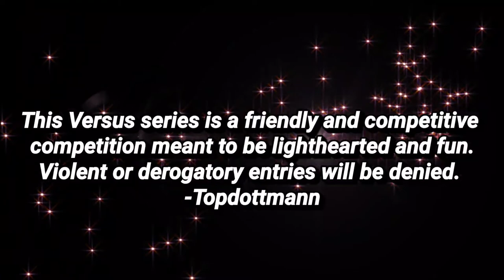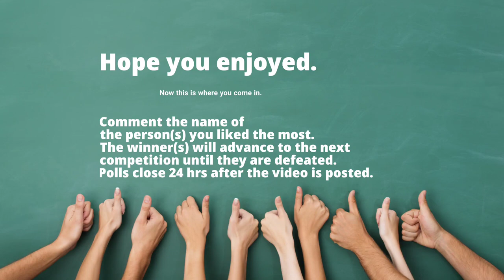GCAAKI TV Presents: Versus-*Beat Maker Division*-TBone Davis (champ) vs. Jon Beezi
Today's  video: returning champ Tbone Davis is back to take on Jon Beezi to see who gets the W. Who you got?
Show Topic: beat maker vs. beat maker competition

Today we have on GCAAKI TV Presents: Versus Beat maker division we have returning champion TBone Davis takes on Jon Beezi to see who takes the W. Who ya got? 24 hours to vote Tbone or Jon Beezi. Change is good. All are welcome to the channel. Nerd Gang Nation 4 life!!!